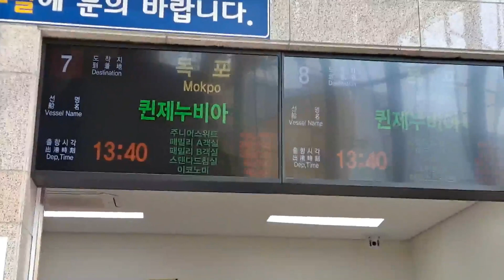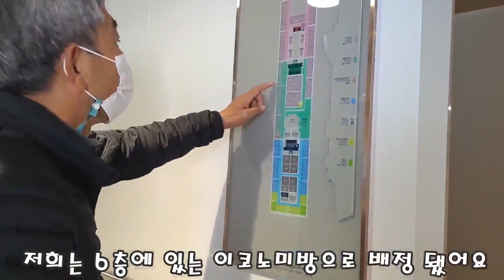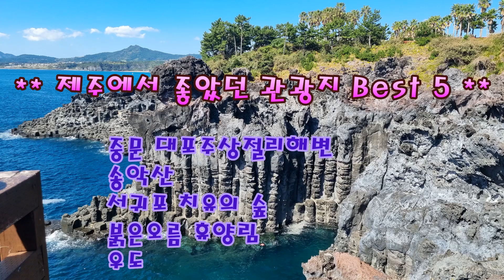[제주살기 결산] 제주에서차싣고목포항가기 제주무료차박지추천 제주두달살기결산 제주관광명소 60대부부차박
제주 두달살기 마치고 제주항에서 목포항으로 배타고 오는 과정과
두달 살았던 결산보고를 영상에 담아 올렸어요~~

제주에서 지내면서 놀랐던거는 상상외로 차박인구가 엄청 많았어요!!!
제주도는 어디든 차박 문화가 잘되어 있는것에 항상 감사했어요

승용차부터 SUV, 스타렉스, 스타리아, 캠핑카에 이르기까지 차박하면서 한달살기 하시는분들을 참 많이 만났어요.
70이 넘으신 차박 선배님들도 많았어요!!!

여러 구독자님도 만나고, 차박 친구도 만나고, 새로운 인연도 맺고~~그저 감사할 따름입니다!!!
소중한 인연들 잘 이어갈께요~!!!
세종시에 오시면 꼭 연락 주셔요~~

차박하면서 제일 중요하게 생각한 것은 화장실과 편안한 분위기였어요
화장실 관리도 잘되고 편안하게 느꼈던 최고의 차박지를 꼽아 봤어요
다음에 제주에 가도 그곳에서 지내면 무난할 것 같애요~~

아름다운 제주살기 추억들 영상 속에 담아두고 그리울때 꺼내 볼께요
제주 안녕~!!!
이제 일상으로 돌아갑니다~~^^
그동안 제주살이 응원해주셔서 감사합니다(♡♥)

♠♠ 좋은 차박지 유지 위해 오늘도 클린캠핑 합니다 ♠♠

00:20 제주에서 차로 목포항 가는법
04:54 배안에서 식당뷰
05:48 제주에서 만난 소중한 인연
06:24 목포항까지 승선요금
06:40 두달살기 동안 숙소 현황
06:43 제주 최고의 차박지
07:03 제주 좋았던 관광지